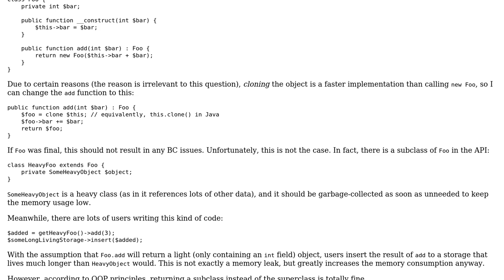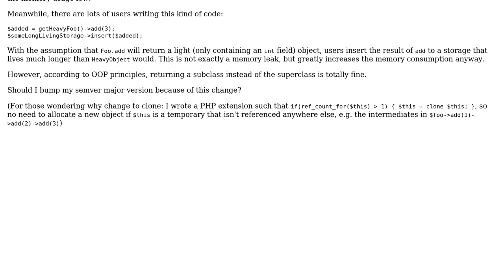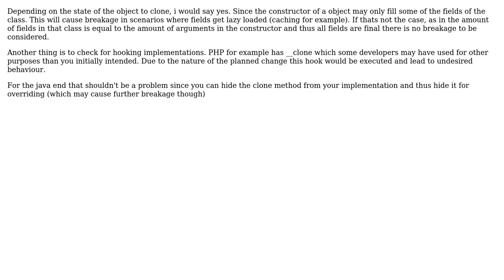Software Engineering: Should it be considered a BC break to return clone instead of new self?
With thanks & praise to God, and with thanks to the many people who have made this project possible! | Content (except music & images) licensed under CC BY-SA | Music | Images & others | With thanks to user SOFe user Rad80 user geNAZt user Bart van Ingen Schenau and the Stack Exchange Network Trademarks are property of their respective owners. You are responsible for your own actions.